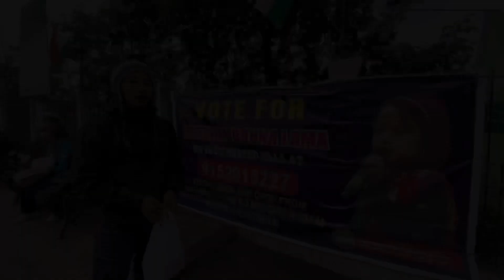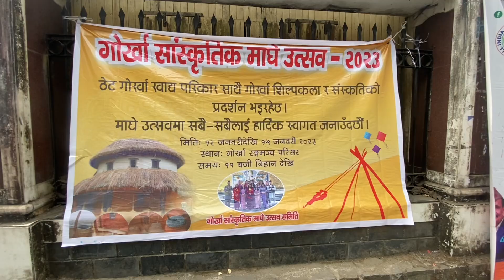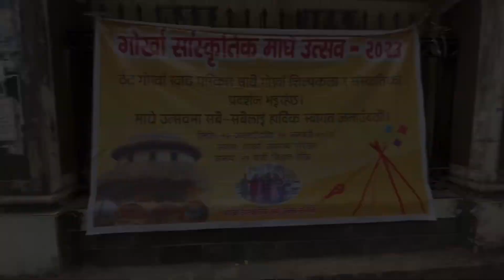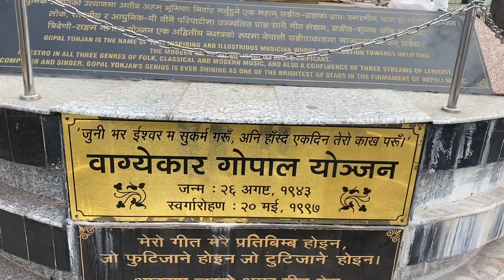Makar Sankranti ko vet-ghat || Army Day || Gorkha Sanskritik Maghe Utsav || Darjeeling || India